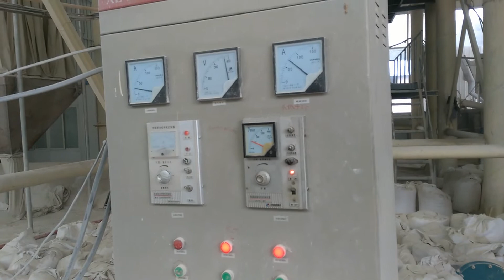YGM Powder Dolomite Milling Machine 3r 4r 5r 6r 7r Raymond Mill Grinding Plant for 60-800 Mesh Stone